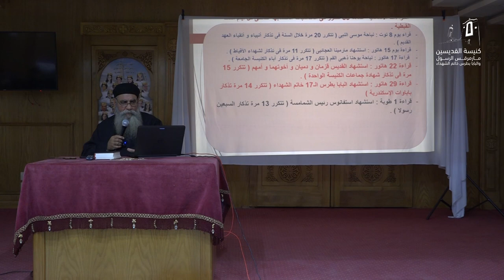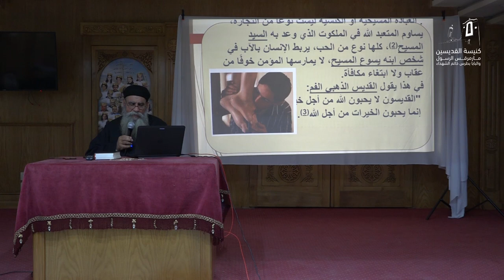البناء الكنسي للخادم | اجتماع الخدمة العام | القمص انطونيوس فهمى | الاحد ٧ ابريل ٢٠٢٤